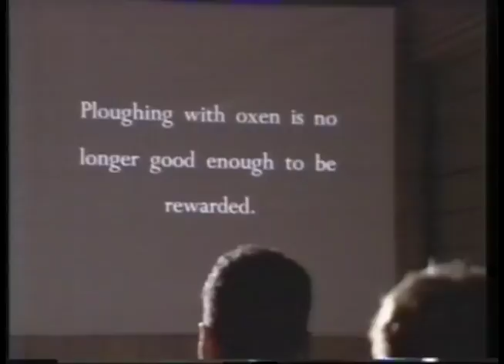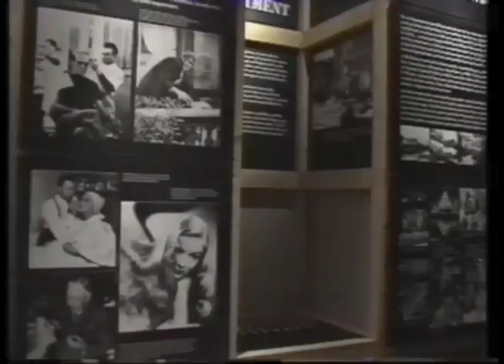Film 88 report - MOMI opening